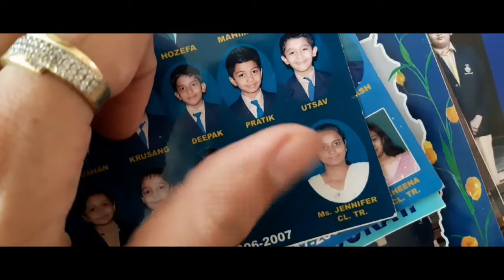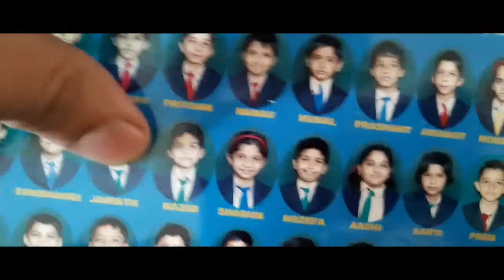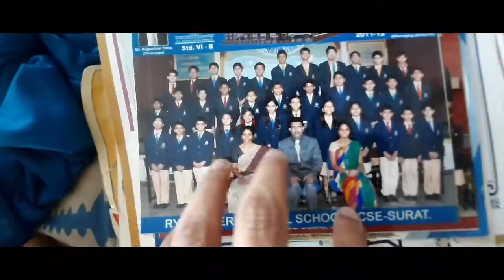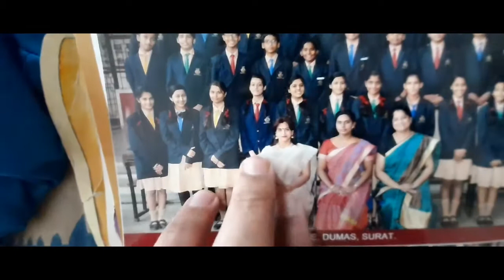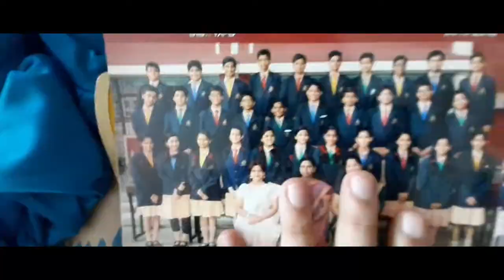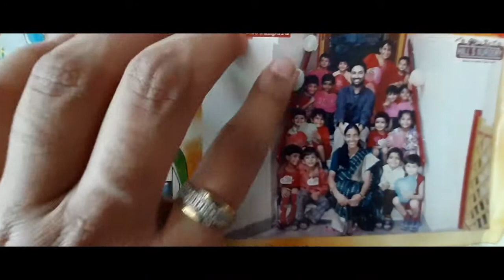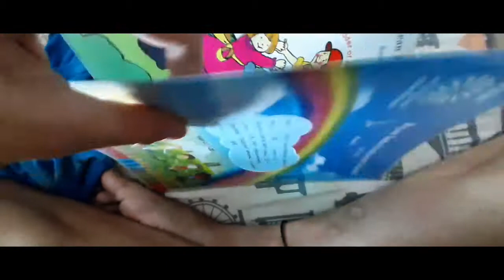Day 03 |My School Class Photos with...+ Tricep Day